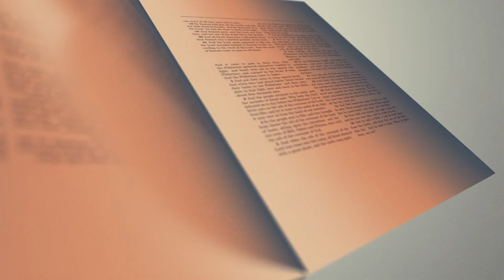💖 Living the Beatitudes: Jesus' Loving Guidance for Today's World 🌍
🙏 Join Hands for a Greater Cause! 🤝 Support @DivineMercyPrayer's Mission with your Generosity. Let's Spread Mercy Together. ❤️

Delve into the timeless wisdom of the Beatitudes, as Jesus speaks to our hearts with His loving guidance for navigating the challenges of today's world. Join us in exploring the profound teachings of Jesus and embracing His call to humility, mercy, and peacemaking. Let His words transform your life and lead you on the path of blessedness and fulfillment. Beatitudes Jesus Guidance Faith Blessed 📖🌟